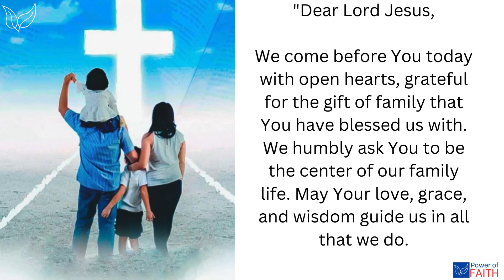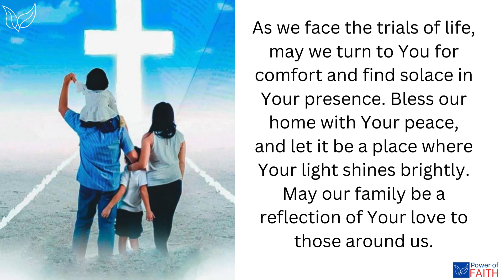Lord Jesus be the Center of our Family life